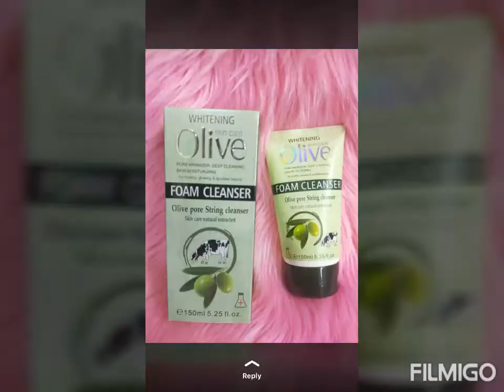cosmetic wholesale in pakistan official video sadar bazar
Minimum orders 24 piece's
Nails Art
Lipstick
Nail polish
Cleansing
Lip balm
Makeup kit

sadar bazar, cosmetic market, cheap makeup, cheapest cosmetics, it cosmetics review, 5-minute magic, magic tricks, cosmetic wholesale market, makeup tutorial, makeup artist, lip art ideas, lip art, li